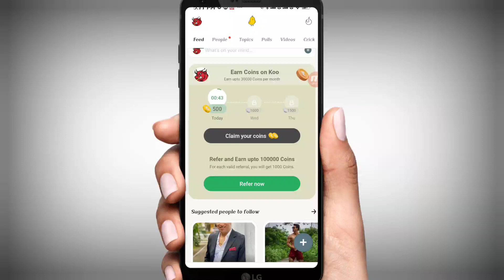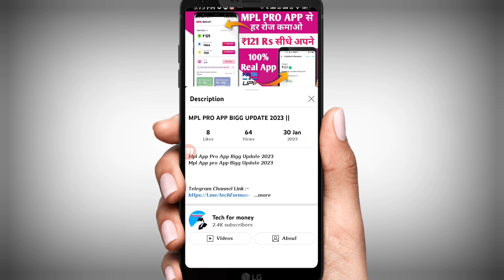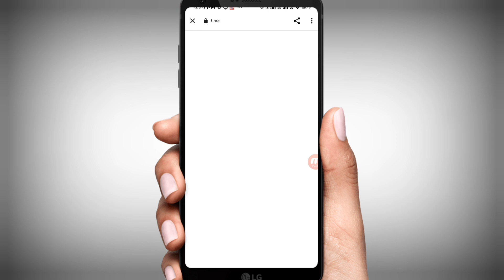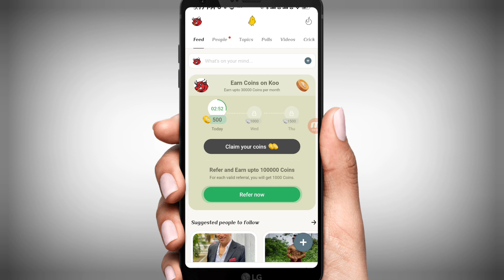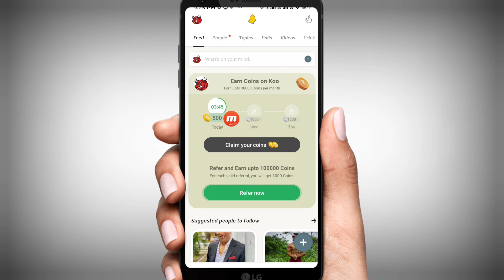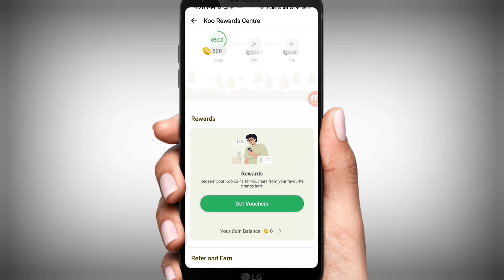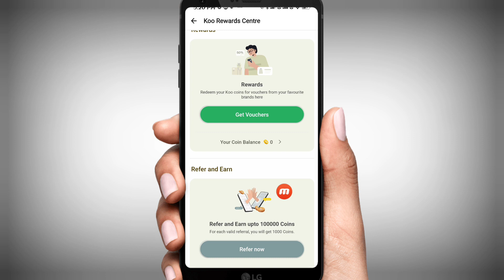Koo app withdrawal problem| Koo app se paise Kaise nikale | koo app new update 2023